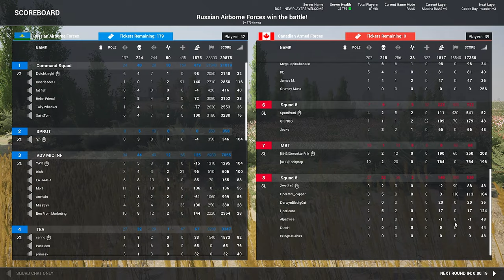LEOPARD AGAINST DOUBLE BMD-4?!!! VDV vs Canada/Australia - SQUAD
0:00 INTRO
0:27 VDV VS CANADA
9:29 VDV VS AUSTRALIA
18:54 OUTRO